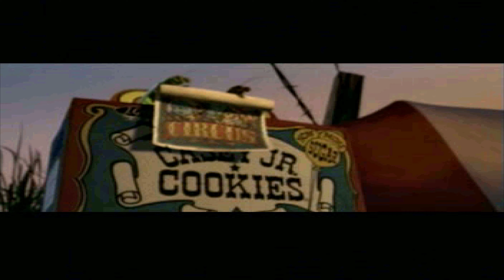A Bug's Life - Level 7: Little Ant, Big City (1998) [PC Game] - 4K/60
A Bug's Life: The Video Game is a video-game based on the Pixar movie, A Bug's Life. The game was released in November 1998, on PlayStation, PC, Nintendo 64 and Game Boy Color.

"Every year on Ant Island, the Ant Colony, under the rule of the Queen Ant and Princess Atta who is training to succeed her aged Mother, works tirelessly gathering Food for the Winter. And every year, cold-hearted Hopper and his hungry horde of unruly Grasshoppers ride through and extort Food from the timid Ant Colony.

It's not only terrifying for the Ants; it's downright humiliating! Flik, a klutzy but inventive worker, has built a Harvesting Contraption to increase Food Production. Instead, it runs out of control and destroys the the Ants' Food Offering to the Grasshoppers.

When the Grasshoppers arrive, Hopper is furious with the Colony's apparent lack of progress. Unwilling to listen to an explanation, Hopper demands "Twice the Food."

"We'll be back by the end of the Season," Hopper intones, "When the last Leaf falls."

Flik is put on trial for his colossal mistake and brought before Princess Atta and the Ant Council. During the proceedings, Flik, unable to contain his thoughts and ideas, suggests that they find Bigger Bugs to help defend the Colony against the Grasshoppers. Flik even volunteers to find them himself. Surprisingly Princess Atta grants his request to go search for the Bugs, secretly hoping that it will keep the jinxed Flik out of the way, allowing the Colony to meet Hopper's demands without interruption.

Now Flik will leave the Island in search of Tough Bugs, oblivious to the fact that the Colony is more than happy to see him go. Once he gets to the Big World outside, the adventures awaiting Flik will change him and Ant Island Forever!"

The player plays as Flik, the protagonist of the movie. He had several moves which were running, jumping, attacking with berries, picking up things (such as seeds), growing plants, throwing plants, using a grain harvester, kicking, spinning, butt-bouncing, swinging and sliding.

As well as exploring and destroying Enemies, there were three main tasks in each level that you had to complete to truly reach 100% in the form of Tokens, if you got all three you were rewarded with a Movie Clip that you could view in your Movie Viewer and if got all forty-eight by the end of the game you would receive a very special Clip, these were as follows:

- Grain Token: Obtain all fifty pieces of Grain, if successful your health was restored to full.
- Flik Token: Collect all the letters F.L.I.K, if successful, you would gain a new Life.
- Enemy Token: Eliminate all the Enemies in the Level, which even sometimes included the Boss.